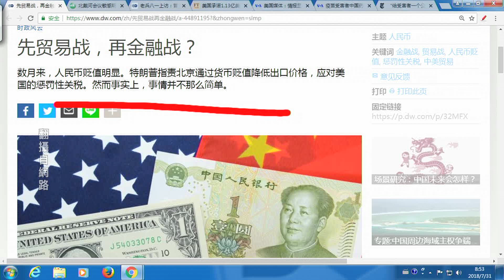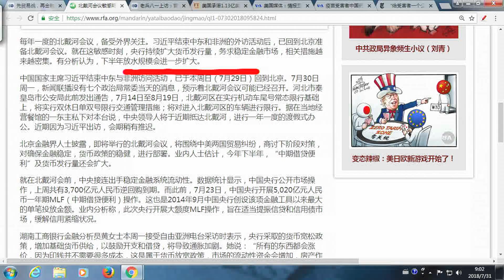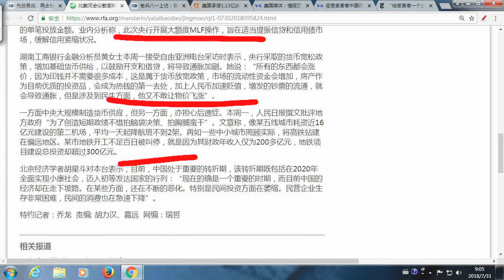《今日點擊》先打貿易戰 再拼金融戰（2018/08/01）